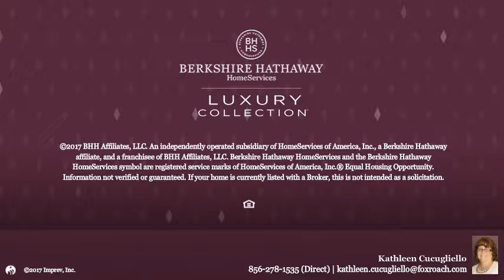508 LEGENDS CT MICKLETON, NJ 08056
Kathleen Cucugliello - Mullica Hill
4 beds 5/0 baths